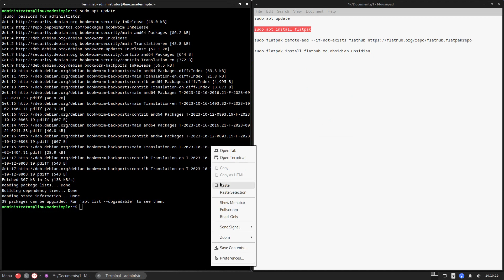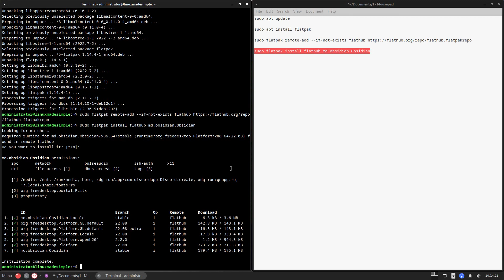How to install Obsidian on Peppermint OS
In this video, we are looking at how to install Obsidian on Peppermint OS.  Enjoy!